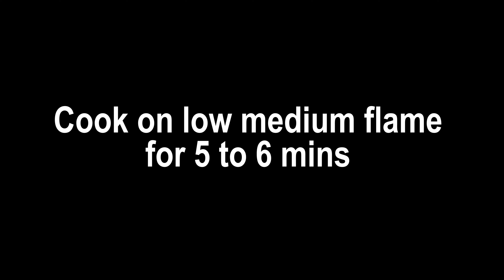শাহী ক্যাপ্সি পনীর নিরামিষ এই রেসিপিটি একবার খেলে মাছ মাংস ভুলতে বাধ্য হবেন | Sahi Capsi Paneer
শাহী ক্যাপ্সি পনীর নিরামিষ এই রেসিপিটি একবার খেলে মাছ মাংস ভুলতে বাধ্য হবেন | Sahi Capsi Paneer | @food_canvas

My other channels on YouTube :
নিচে কমেন্ট বক্সে comment করে আমায় জানান কেমন লাগছে আমার ভিডিও।কোনো suggestion থাকলে আমাকে কমেন্ট করে প্লিজ জানাবেন।